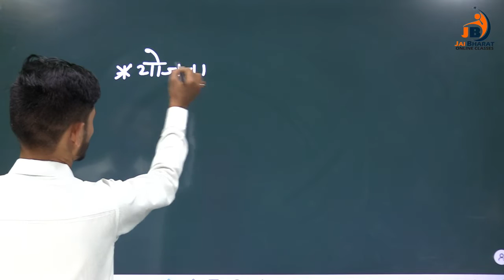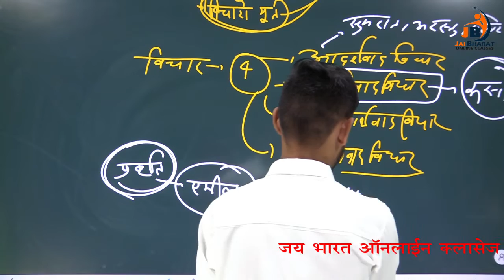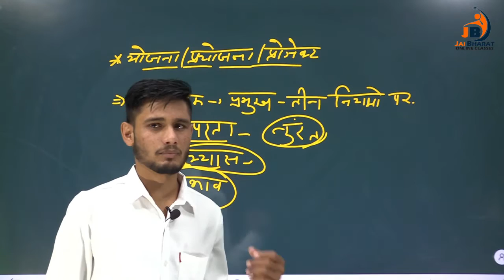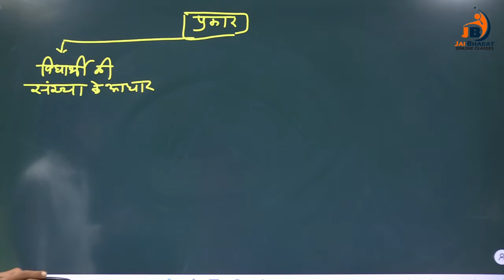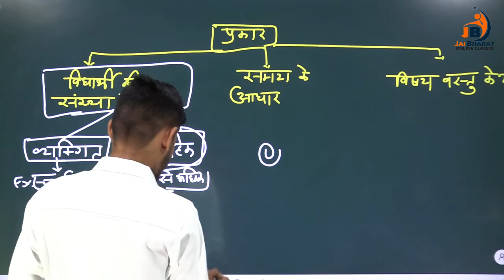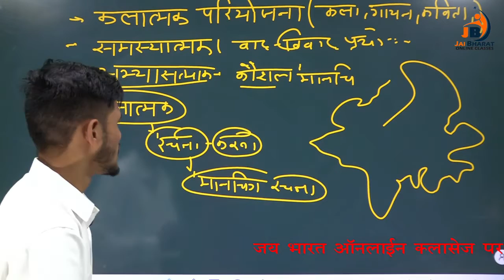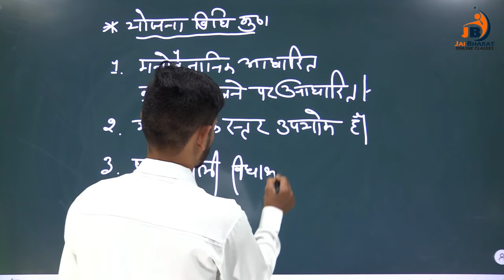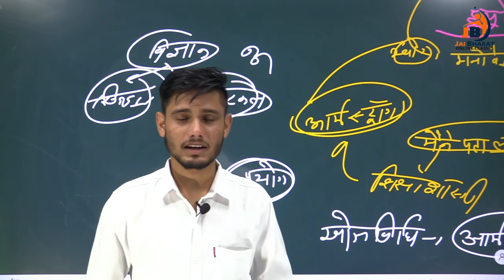Part - 3 | रीट - विज्ञान गणित - शिक्षण विधियाँ | REET SCIENCE TEACHING METHOD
प्रिय विद्यार्थियों,

मैं मनोज मीणा (निदेशक - भारत एकेडमी, भीलवाडा), जय भारत ऑनलाइन क्लासेज पर आप सभी का स्वागत करता हूँ l

यहाँ आप राजस्थान सरकार द्वारा निकाली गयी सरकारी भर्ती परीक्षाओ की तैयारी, राजस्थान के सबसे बेहतरीन अध्यापको द्वारा करायी जायेगी  (जैसे - आर.ए.एस.-आर.जे.एस., रीट, शिक्षक(1st Grade, 2nd Grade), राजस्थान पुलिस, बीएसटीसी, पीटीईटी, ग्राम सेवक, एलडीसी, वनपाल-वनरक्षक, जूनियर अकाउंटेंट, हाई कोर्ट, रेलवे, एसएससी, बैंक तथा सभी प्रतियोगी परीक्षा)

इसके साथ ही आप सभी विद्यार्थियों को यह जानकार भी बहुत ख़ुशी होगी की दिनांक 15 अगस्त 2020 को जय भारत ऑनलाइन क्लासेज का एप भी लांच  किया जा रहा है जहाँ आपको सभी महत्वपूर्ण परीक्षा के कोर्स उपलब्ध करवाए जायेंगे l

जय भारत ऑनलाइन क्लासेज